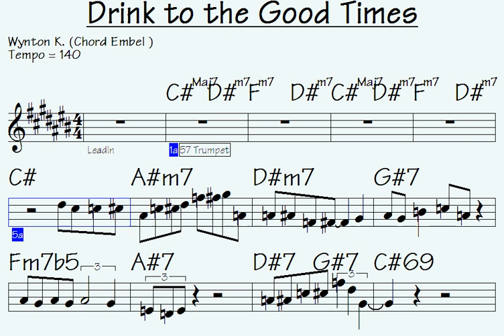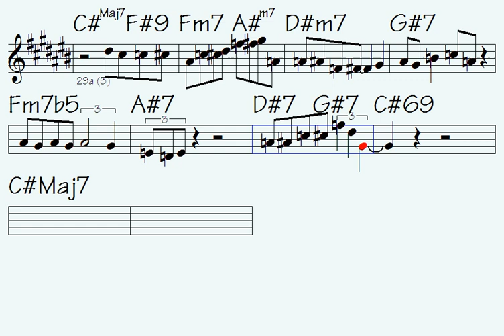🎸Drink to the Good Times (beautifully aggressive note-arrangements for advanced players)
Link to buy all data for this song: Drink to the Good Times (music sheet notation - double-duration mp3 audio - transposable solo licks in midi file - mp4 video to play along...)